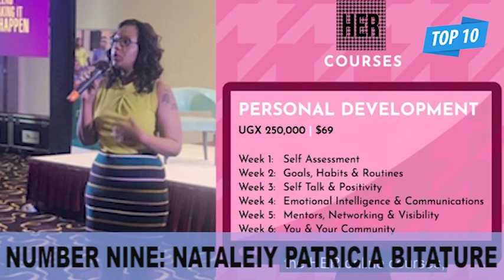Top Ten Real Richest Kids In Uganda 2022 !!!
Top Ten Real Richest Kids Of Uganda 2022 !!!